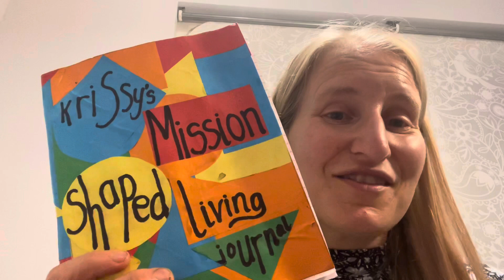Minion shaped living children’s challenge - compassion